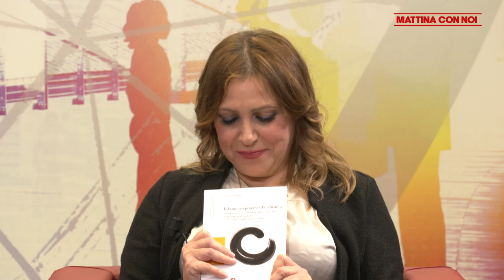Mattina con noi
E' la trasmissione del mattino di Cusano Italia TV.

Con Grazia Lombardi, pedagogista e docente dell'Università Niccolò Cusano e Cinzia Sabbatini, fondatrice e formatrice della Fondazione Intercammini, abbiamo parlato di inclusione.

In conduzione Annalisa Colavito.
Seconda parte.
Buona visione.